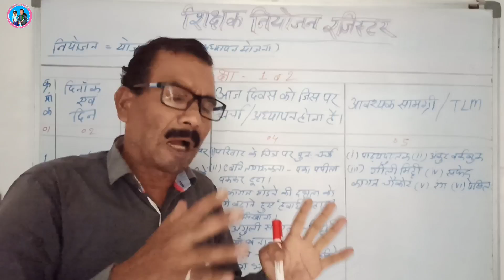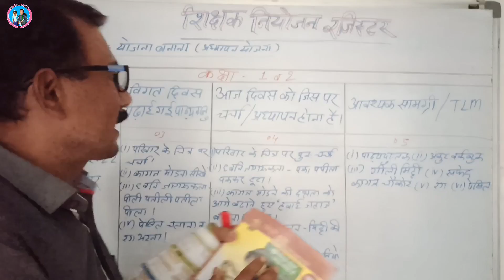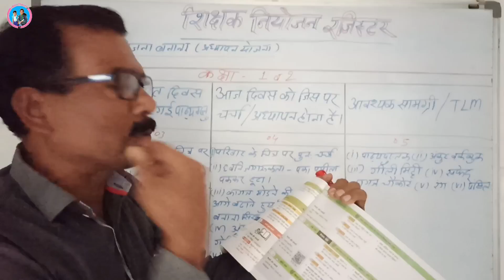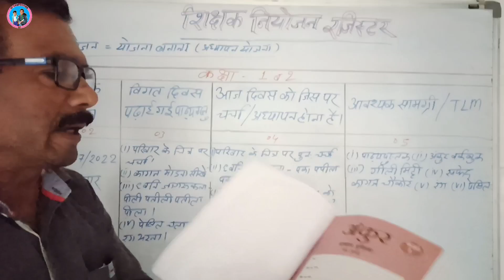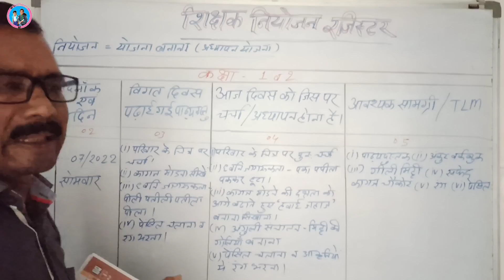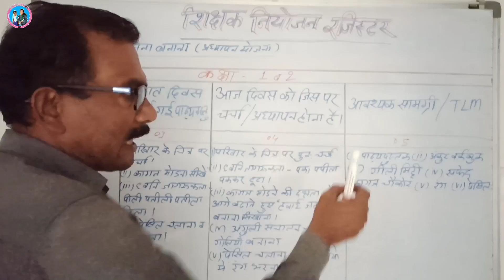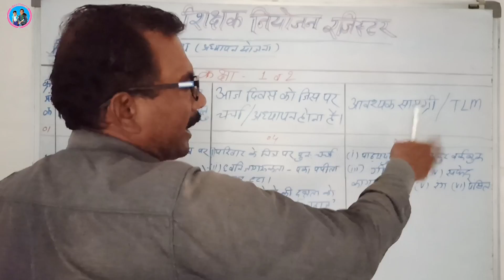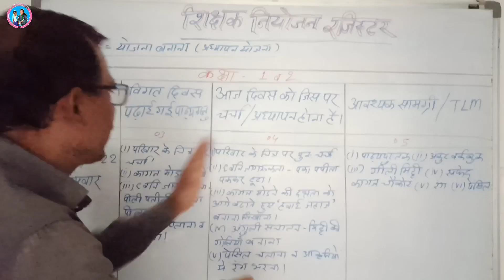शिक्षक नियोजन रजिस्टर कक्षा 1, 2 मिशन अंकुर || How to prepare teacher niyojan register | केवल 5 कॉलम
Namaste,

Subject of the Video - शिक्षक नियोजन रजिस्टर कक्षा 1, 2 मिशन अंकुर || How to prepare teacher niyojan register | केवल 5 कॉलम

About this Vedio - इस वीडियो में शिक्षक नियोजन रजिस्टर कैसे तैयार करें कि इस संबंध में जानकारी दी गई है।

(ii) R.F. competition